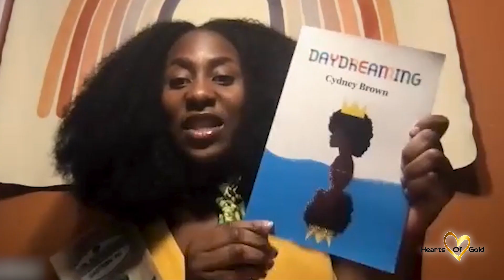Cydney Brown - Girls Overcome Obstacles Daily Girl Scout Gold Award Project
Cydney shared selfcare, coping skills, and more with girls at her school.

More about Cydney:

Cydney Brown is the former Philadelphia Youth Poet Laureate. She is an award-winning poet and author of “Daydreaming.” She is a Senior at Abington Friends School and has been writing poetry since she was in 5th grade. Brown has been featured in The New York Times, Philadelphia Inquirer, 6abc, Philadelphia Citizen, and Fox29. She loves that there are no limitations to writing. She has recited her poetry at The Philadelphia Museum of Art, Benjamin Franklin Hall, Lincoln University, The Ideas We Should Steal Festival, and The Kelly’s Writers house. Her poetry explores the topics of social justice, self-image, love, and nature. She won first place in The National Hip Hop workshop poetry competition and loves to perform spoken word poetry. She is the Recipient of The Romero Scholarship For Excellence in Spoken Word. She is a Gold Award Ambassador Girl Scout who is active in improving her community and is the recipient of The Good Citizenship Award. Cydney wishes to inspire people to speak their truth and share her poetry with the world.

Share this show with your friends on Twitter. Click to have an editable already written tweet!